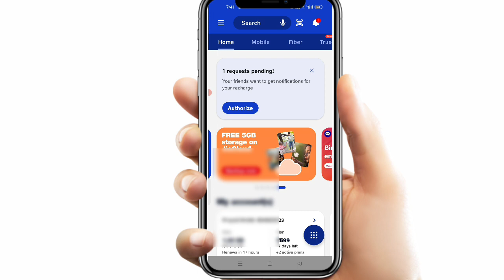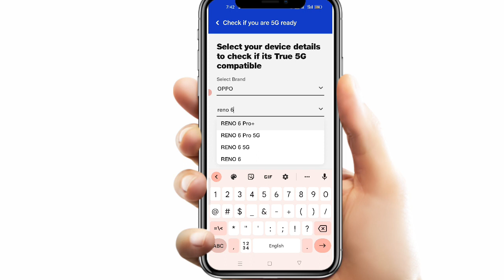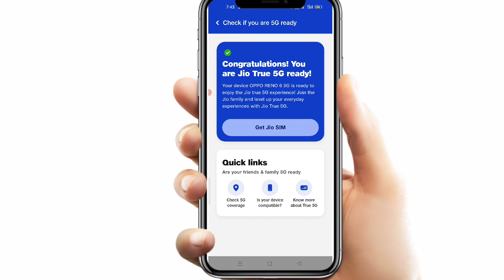मोबाइल में 5G काम करेगा या नहीं कैसे चेक करें। Mobile Me 5G SIM Kam Krega Ya nhi Kaise Check Karen